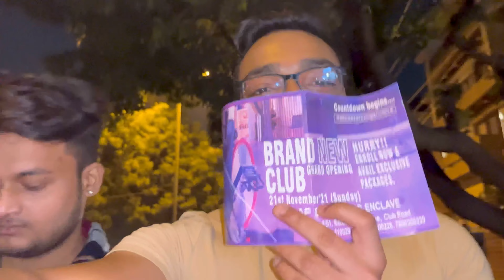Phirse sarojini nagar 😀 | anytime fitness ki fees kitni hai ?